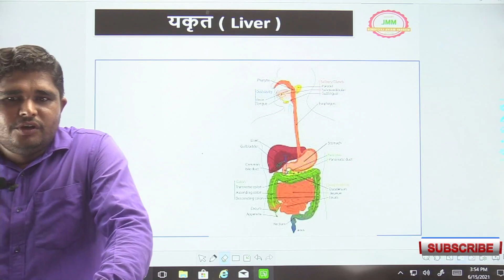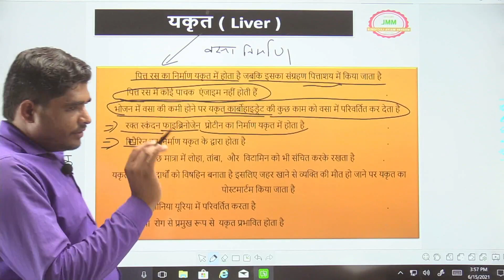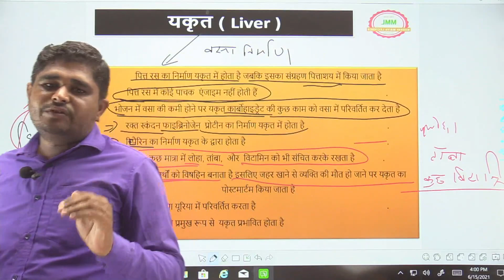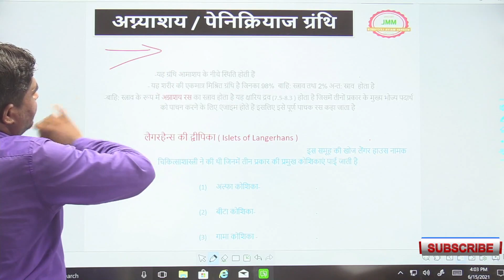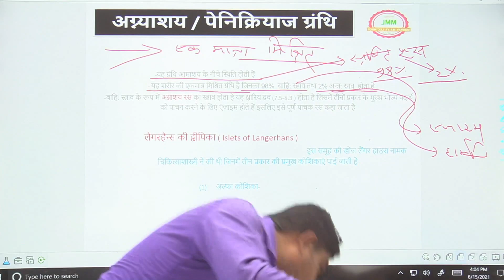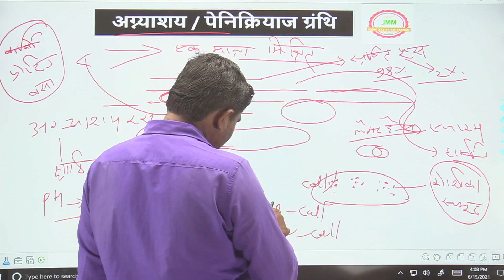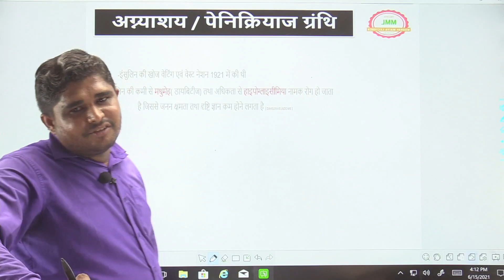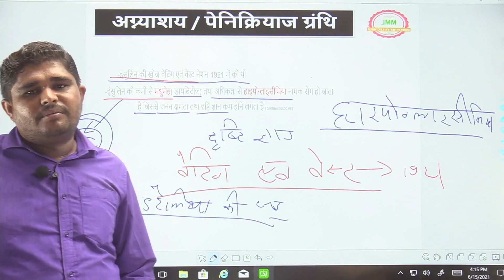अग्न्याशय ग्रंथि(Pancreas) /यकृत ग्रंथि(Liver)/Exocrine Glands#General_Sciences MML Madhav_maiya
This video is useful for Rajasthan Patwari, Rajasthan Police, REET, Railways, SSC etc. For Science Notes and Mathematics and Reasoning Book Late Whatsapp number-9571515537

नमस्कार दोस्तों मैं व्याख्याता माधव मईया (Madhav Maiya Lecturer) कई सालों से जनरल साइंस(General Sciences) का ऑफलाइन अध्ययन करवा रहा हूं  इस चैनल के माध्यम से ऑनलाइन जनरल (General Sciences) साइंस की क्लासेस आपको उपलब्ध करवाऊगा.